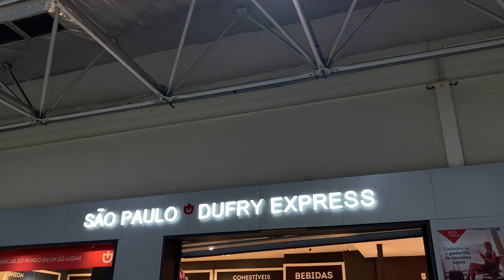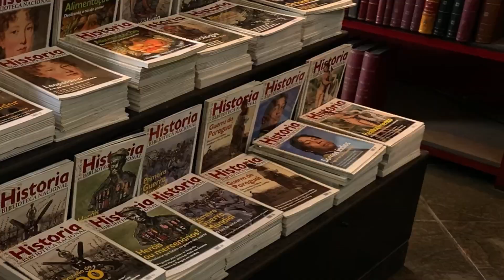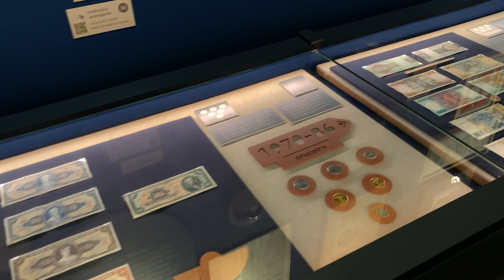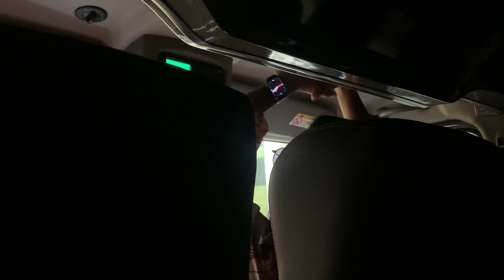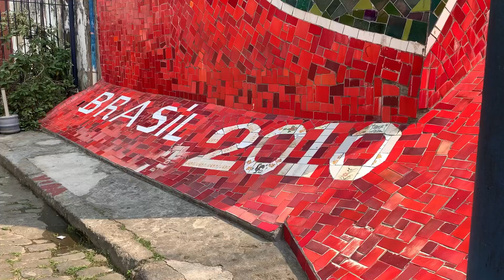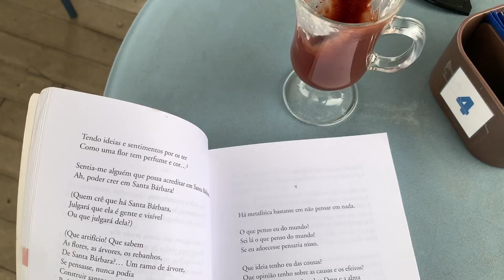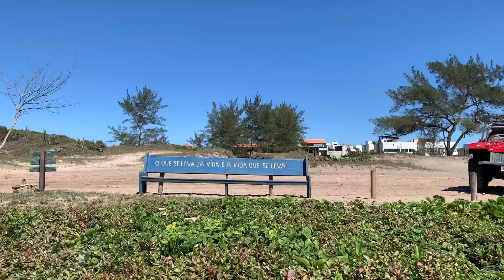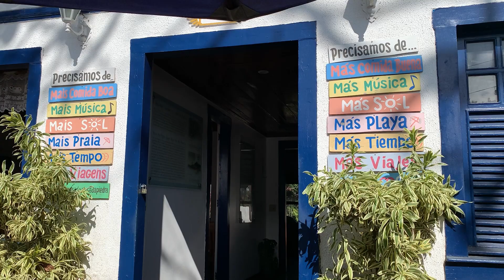VLOG: RIO DE JANEIRO | Passeios, Arraial do Cabo e turistando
Alguns dias comigo em viagem para o Rio de Janeiro centro e Arraial do Cabo.
Já foram para o Rio ou são cariocas? Me contem! 💌